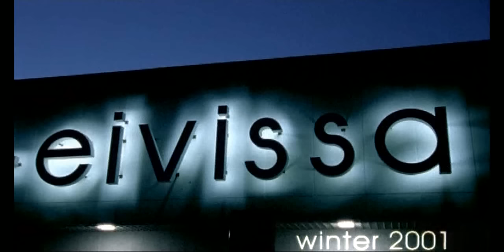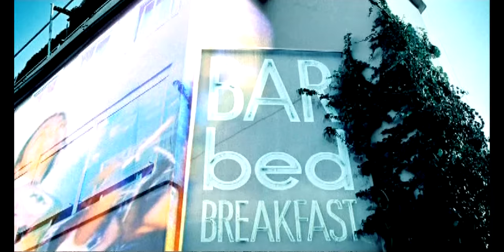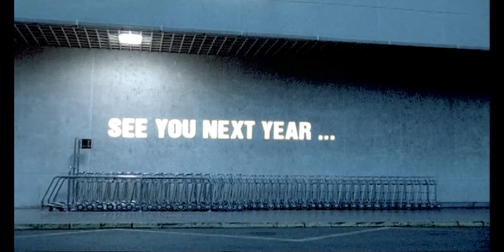ATB - Hold You (Official Video HD)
Make sure to check out ATB's brandnew album „neXt“!